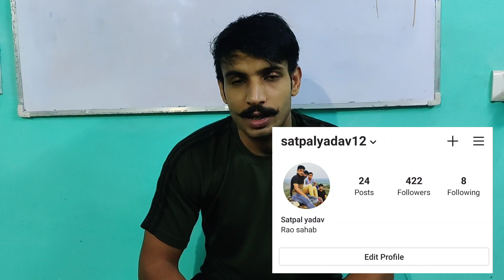दिल्ली पुलिस constable latest update| आपके exam postpone होंगे या नही | जानिए viral नोटिस की सच्चाई